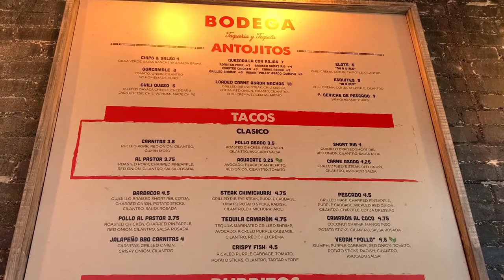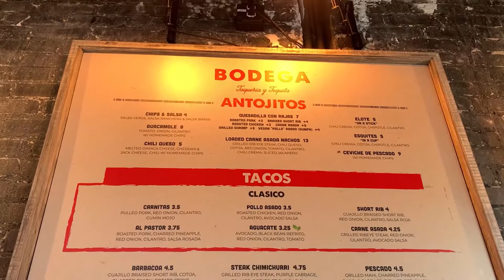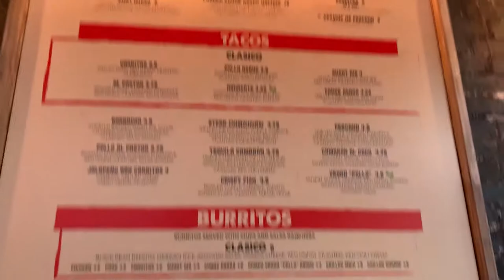Where to eat GOOD TACOS in SOUTH FLORIDA | Bodega Taqueria y Tequila Review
Bodega Taqueria y Tequila is located in Ft. Lauderdale, Florida and Miami Beach, Florida serving Mexican food like tacos, burritos, churros and more! This is one of my favorite places for tacos in all of South Florida and they have other items on their menu but I keep coming back for their tacos. They also have a bar in the back where they run a daily happy hour from 6PM - 8PM. If you want great tacos in Miami Beach or Ft. Lauderdale, Florida, make sure you check out Bodega Taqueria y Tequila!

Josiah is a South Florida foodie showing where to eat in South Florida